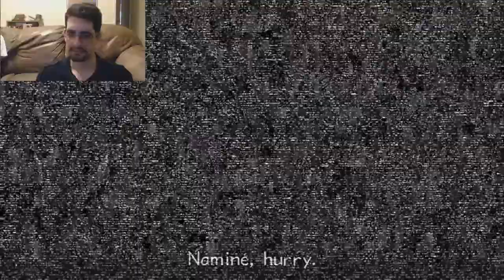Kingdom Hearts 2 Final Mix /THE BEGINNING/ part 2